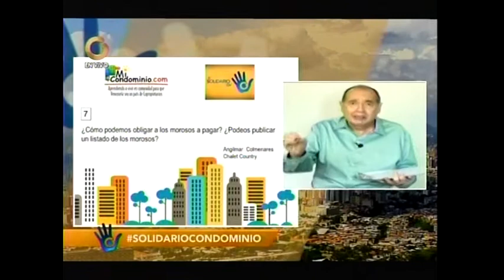¿Cómo obligar a los morosos a cancelar? Podemos publicar listado de morosos?